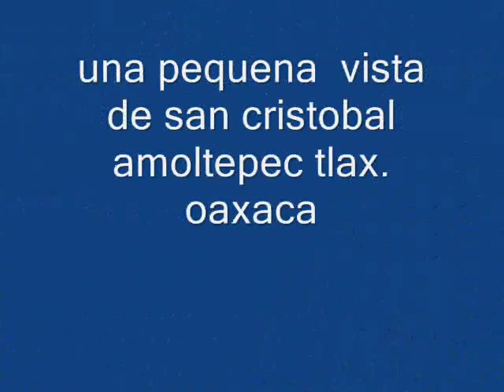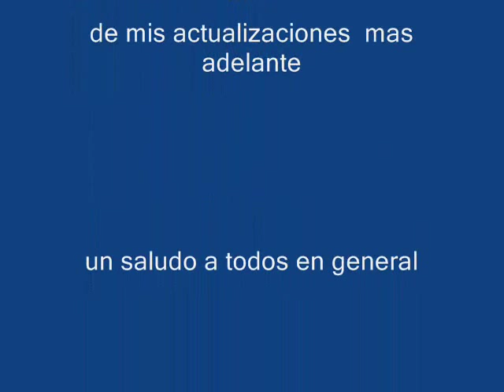SAN CRISTOBAL AMOLTEPEC TLAXIACO OAX.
UN POCO DEL  PAISAJE   DE AMOLTEPEC